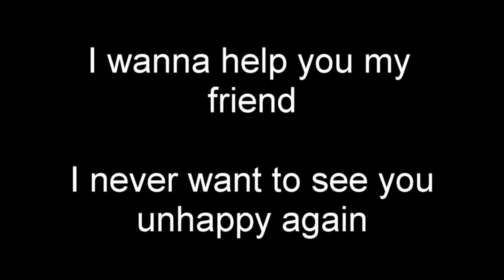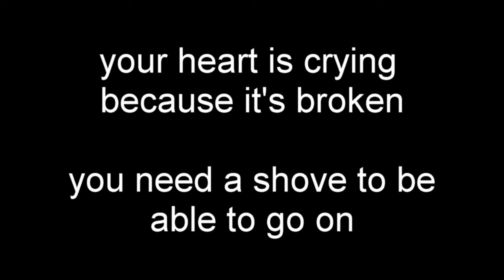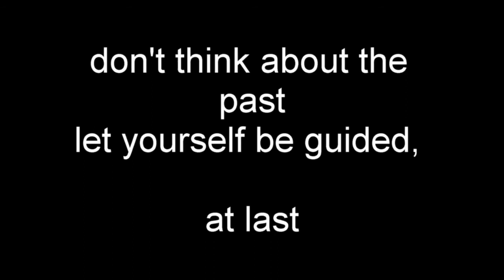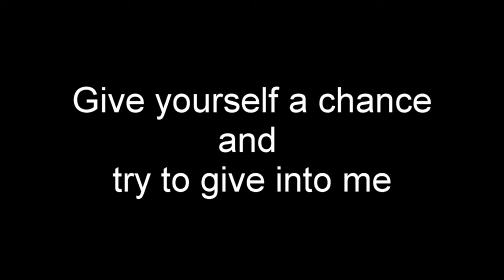InAction - Let Yourself Be Guided [Official Lyric Video]